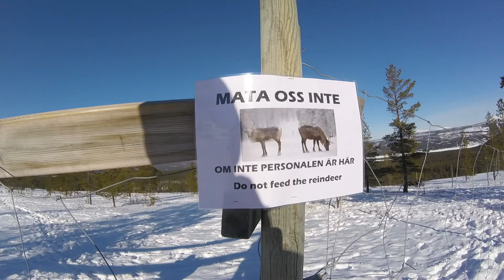Lofsdalen del 2